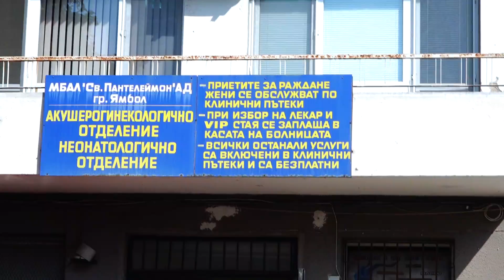Испесването на Принсеца Елисавета 2019г.